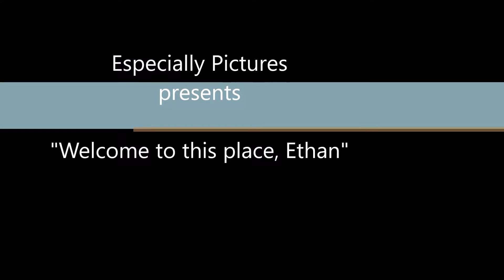"Welcome to this place, Ethan" 2016.05.15 - 1080 HD